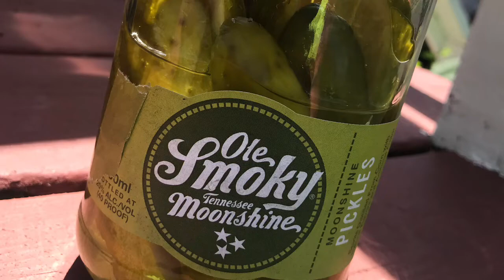Old Smoky Mountain (Pickle Moonshine)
If you have not try it yet you should 10-10